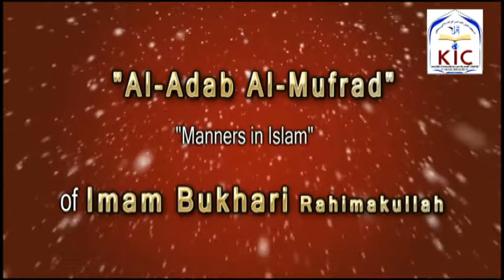9th Jan 2018 Al Adabul Mufrad by Shaykh Abdul Haseeb Umri Madani @ KIC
Dars at Masjid Khaleelullah on 9th Jan 2018
By
 Topic :Ghulamon  Ke Huqooq Wo Aadaab [Part 2]